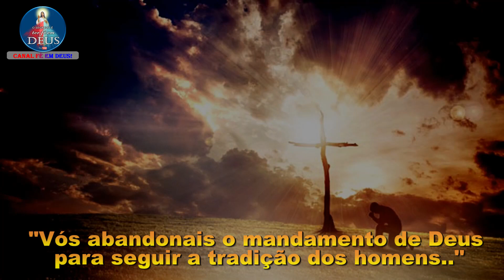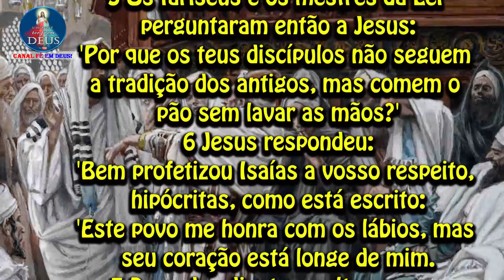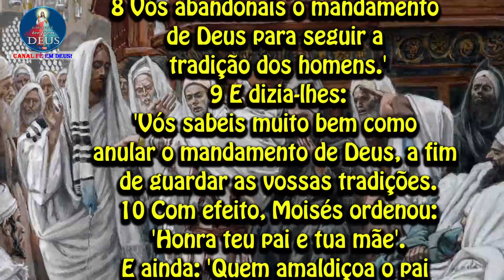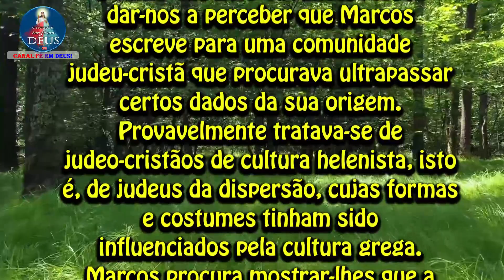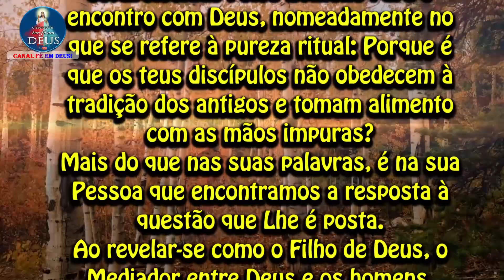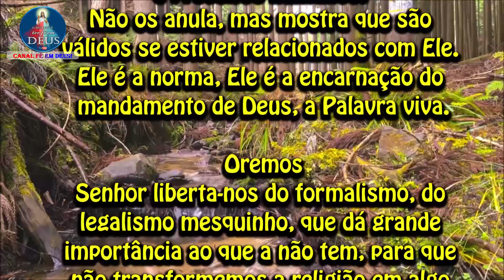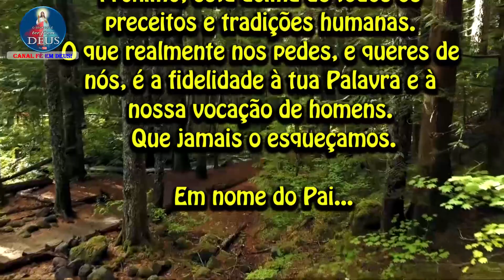Evangelho de Marcos 7,1-13 com Reflexão - "Vós abandonais o mandamento de Deus..."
Evangelho de Mc 7,1-13 com Reflexão
"Vós abandonais o mandamento de Deus para seguir a tradição dos homens."

Naquele tempo:
1 Os fariseus e alguns mestres da Lei vieram de Jerusalém e se reuniram em torno de Jesus.
2 Eles viam que alguns dos seus discípulos comiam o pão com as mãos impuras, isto é, sem as terem lavado.
3 Com efeito, os fariseus e todos os judeus só comem depois de lavar bem as mãos, seguindo a tradição recebida dos antigos.
4 Ao voltar da praça, eles não comem sem tomar banho.
E seguem muitos outros costumes que receberam por tradição:
a maneira certa de lavar copos, jarras e vasilhas de cobre.
5 Os fariseus e os mestres da Lei perguntaram então a Jesus:
'Por que os teus discípulos não seguem a tradição dos antigos, mas comem o pão sem lavar as mãos?'
6 Jesus respondeu:
'Bem profetizou Isaías a vosso respeito, hipócritas, como está escrito:
'Este povo me honra com os lábios, mas seu coração está longe de mim.
7 De nada adianta o culto que me prestam, pois as doutrinas que ensinam são preceitos humanos'.
8 Vós abandonais o mandamento de Deus para seguir a tradição dos homens.'
9 E dizia-lhes:
'Vós sabeis muito bem como anular o mandamento de Deus, a fim de guardar as vossas tradições.
10 Com efeito, Moisés ordenou:
'Honra teu pai e tua mãe'.
E ainda: 'Quem amaldiçoa o pai ou a mãe, deve morrer'.
11 Mas vós ensinais que é lícito alguém dizer a seu pai e à sua mãe:
'O sustento que vós poderíeis receber de mim é Corban, isto é, Consagrado a Deus'.
12 E essa pessoa fica dispensada de ajudar seu pai ou sua mãe.
13 Assim vós esvaziais a Palavra de Deus com a tradição que vós transmitis.
E vós fazeis muitas outras coisas como estas.'